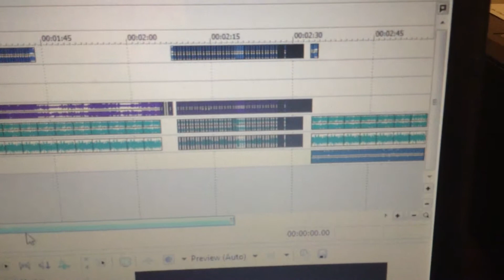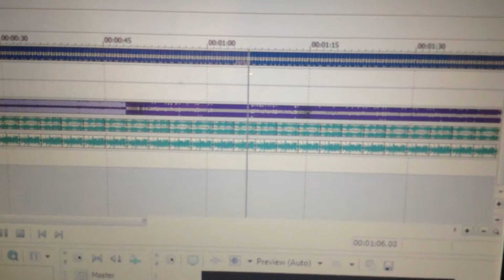[MUNDANE/REUPLOAD] How to Be a Musician Like Me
Reupload from my old "tennis" account SarevolNahtanoj2. My friend Shirks on Weasyl asked me a question about how to make music. And so I did.